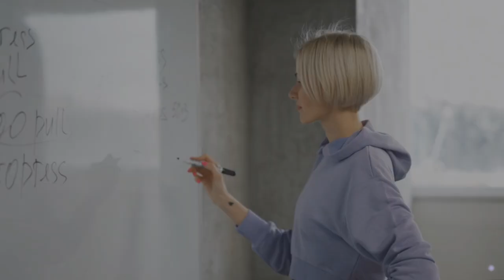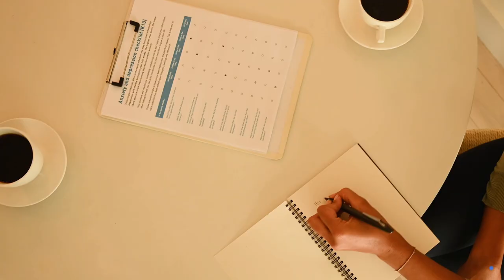Difficult Conversation overview